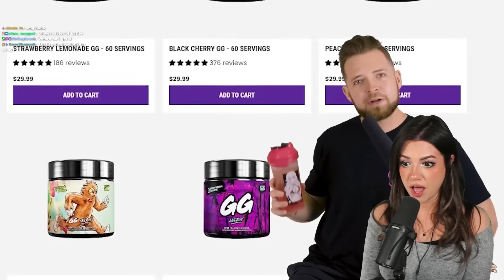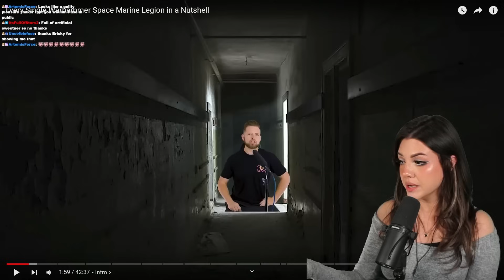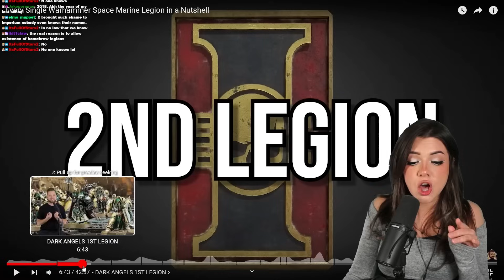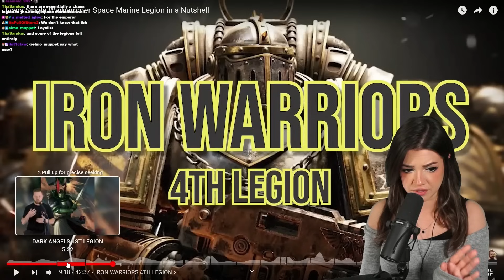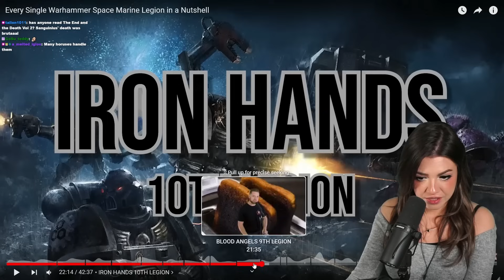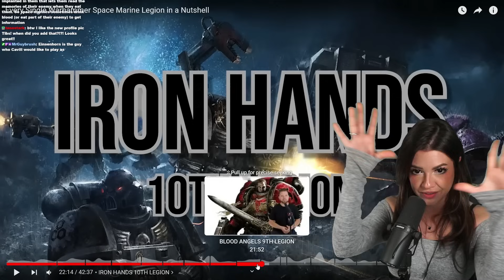Reacting to EVERY SPACE MARINE LEGION IN A NUTSHELL by Bricky | Warhammer 40K Part 1/2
CHECK TIMESTAMPS IF YOU WANT TO SEE A SPECIFIC PART!!

Hi! Welcome to my Warhamer 40K Lore journey! Many of you have requested me to watch this one and I delivered! I usually react to things on stream so anything longer than 20-30 minutes I need to split it. Want more lore reaction?

I'm very new to the Warhammer universe, I basically know nothing about it so feel free to give me bits of information as you see fit! Hopefully I make Henry Cavill proud!

VIDEO CHAPTERS
00:00 Intro
6:01 Dark Angels 1st Legion
9:41 Emperor's Children 3rd Legion
11:58 Iron Warriors 4th Legion
15:53 Meme Intermission
16:40 White Scars 5th Legion
18:47 Space Wolves 6th Legion
22:11 Imperial Fists 7th Legion
24:41 Night Lords 8th Legion
27:47 Blood Angels 9th Legion
29:58 Thoughts so far

BIG THANKS TO OUR YOUTUBE MEMBERS